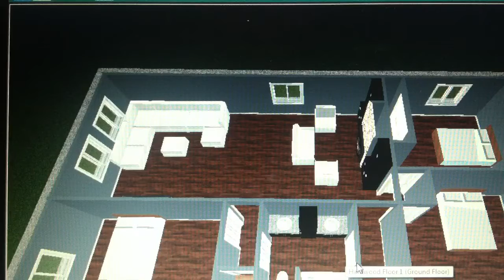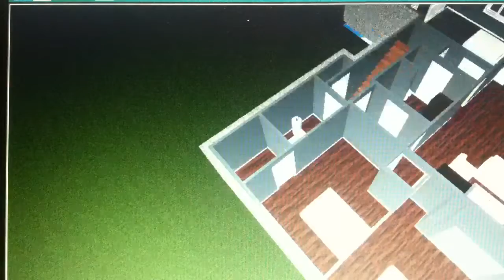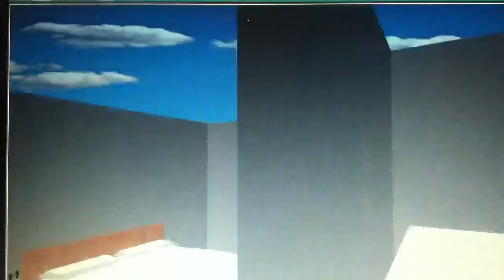Knab basement finishing design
The Knab family is thinking about finishing their basement so we came up with this design. Be sure to let us know what you think!